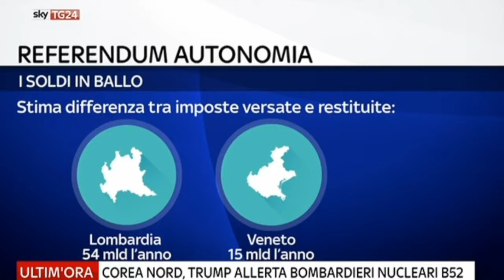Enrico Rossi a SkyTG24 | 23 ottobre 2017